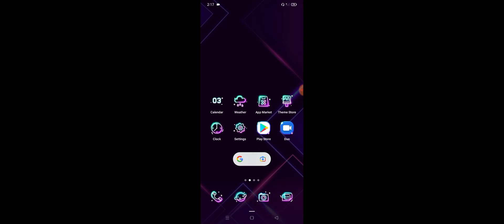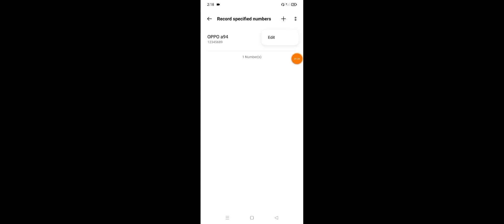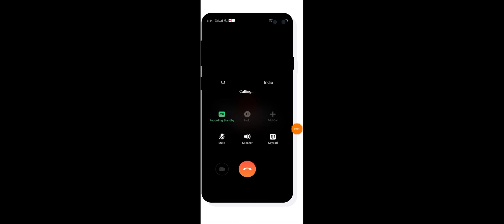OPPO A94 How To Record Calls ! Call Recording Feature For OPPO A94